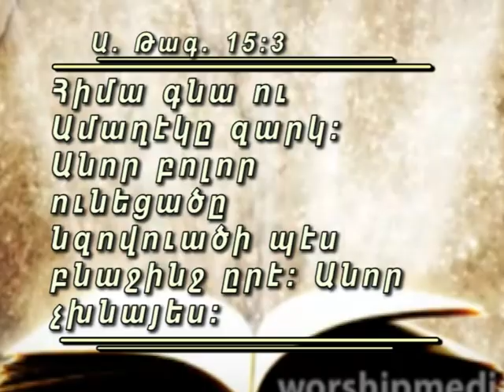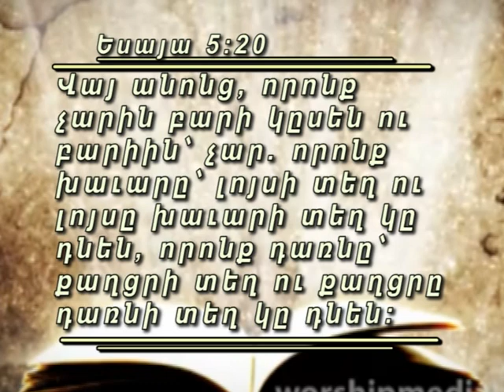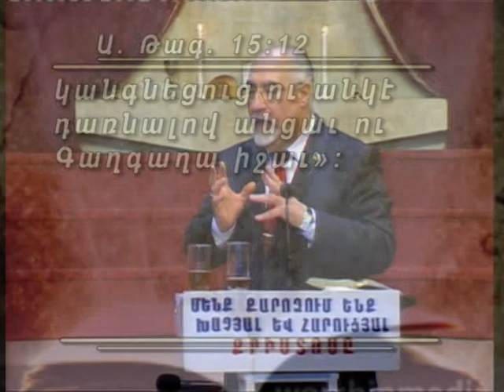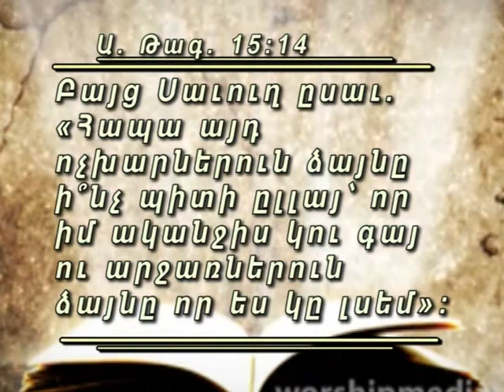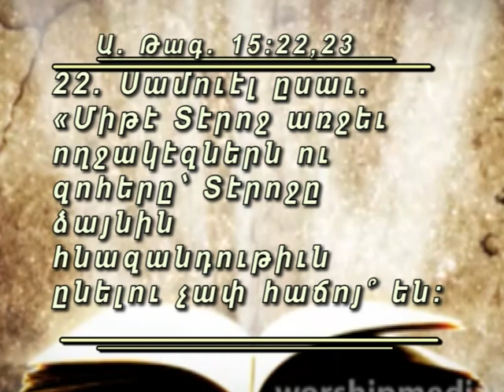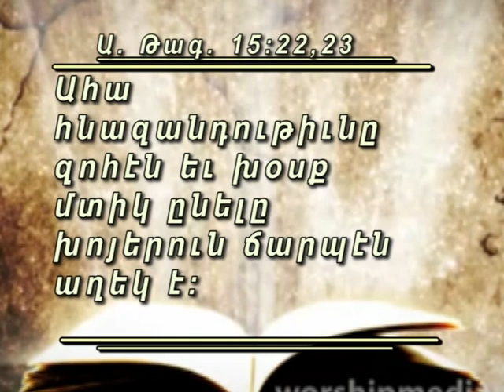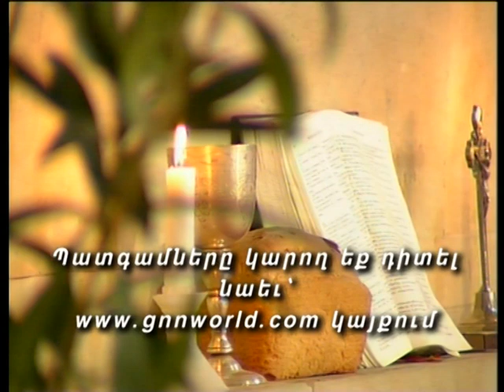P 10 100313+Saul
Qaroz Evangelical church of Yerevan